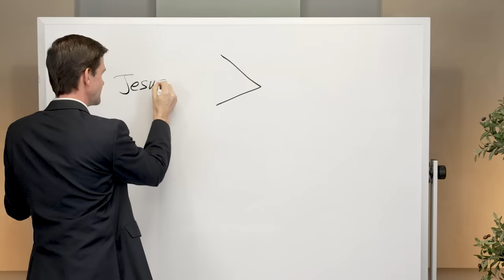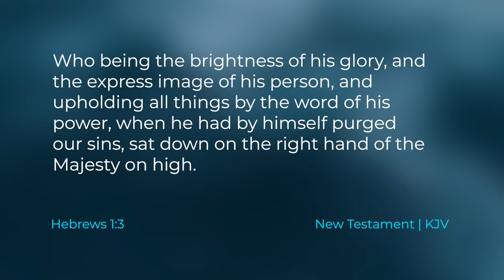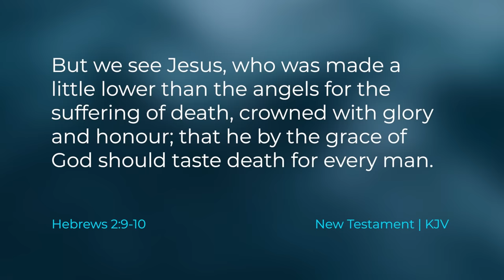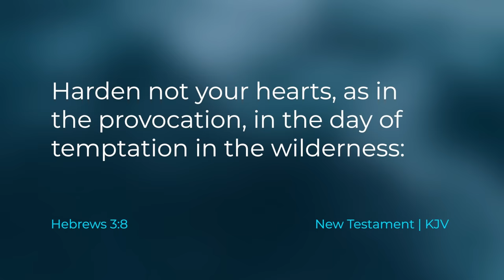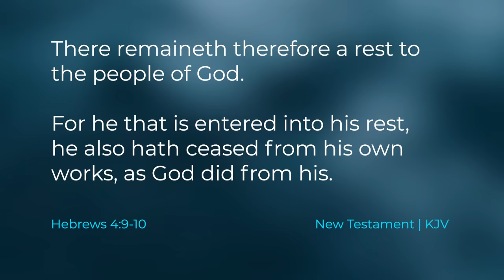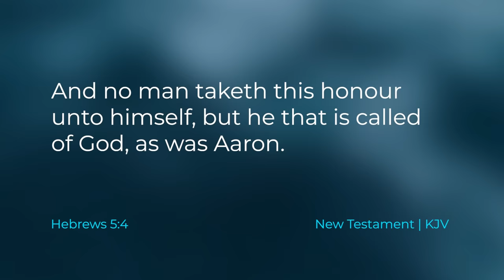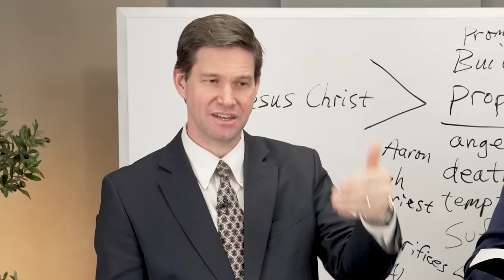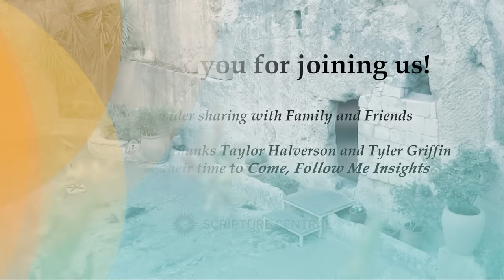Hebrews 1–6 | Oct 30 - Nov 5 | Come Follow Me Insights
This program is intended to be used as supplementary material to the Come, Follow Me Program by the Church of Jesus Christ of Latter-day Saints. This weeks episode covers Hebrews 1–6 which correlates with the dates of Oct 30 - Nov 5.
Editors and Production Crew: Camden Harwood, Avery Kirk, and Zander Sturgill.
Timestamps (Chapters): Dino Collins.
Transcripts and Subtitles: Mary Carol Stevens.

Nearer My God to Thee arranged and orchestrated by Benjamin Griffin and can be accessed on all major music streaming platforms or the official video
Hebrews 1-6 | Oct 30 - Nov 5
0:00 Background - Jesus is greater
6:12 Chapter 1 - Jesus is greater than the prophets and angels
16:08 Chapter 2 - Jesus condescension, Jesus is greater than death, hell, temptation, suffering
21:05 Chapter 3 - Jesus is greater than the temple and the promise land
30:00 Faith the first principle of the gospel
33:43 Chapter 4 - Jesus is greater than Sabbath (rest) and the high priest
43:08 Chapter 5 - Jesus is greater than sacrifices, Abraham, Melchizedek
48:08 Chapter 6 - First principles lead to perfection
58:00 Closing testimonies Jesus is greater than all